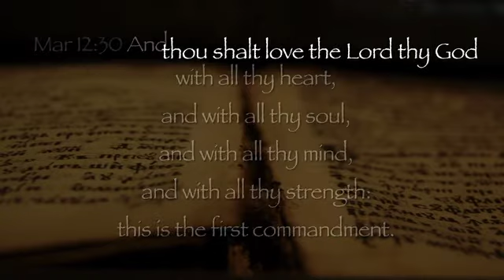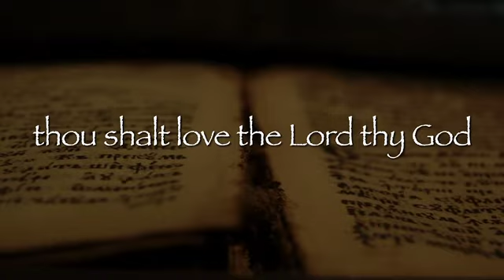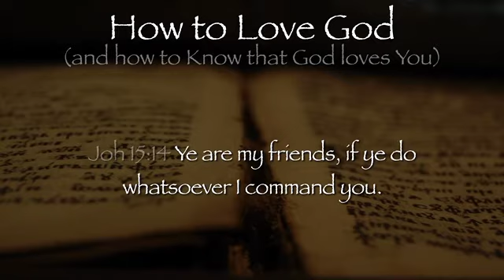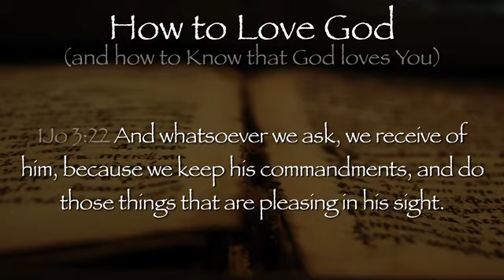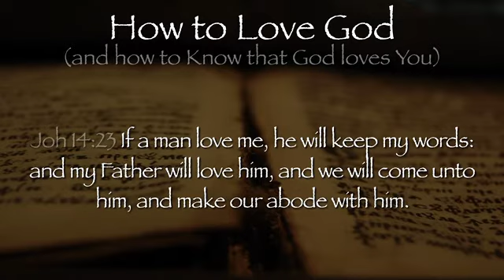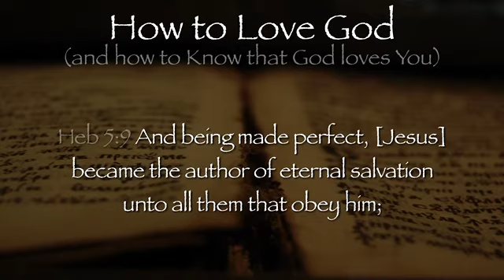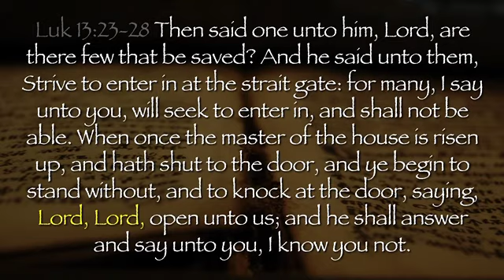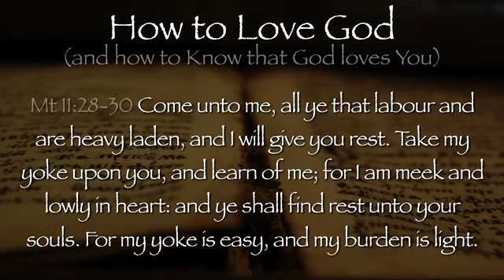Commandments of the NT 029: How to Love God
It's so easy to tell others that we "Love Jesus" or that we "Love God", that we often come to believe it ourselves! Folks, if God really wanted us to Love Him, why didn't He tell us – in His Bible –  how to do so? Well, He did. This study covers God's New Testament Commandments concerning Your Love of God.

No pretense of elegance or "professionalism" is made in the teaching of this study. It's appearance on YouTube is neither an outreach nor evangelical effort, but merely an exercise in "feeding the sheep" (Joh 21:15-17) of our own small home fellowship (specifically, those who were unable to attend the service).